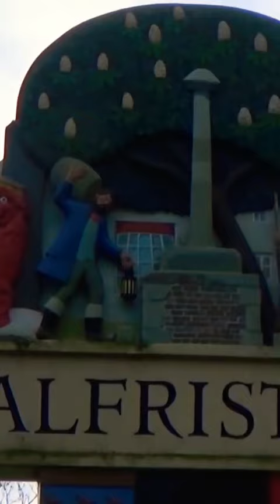Built 1350, Alfriston Clergy House, Sussex UK.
A look sound a circa 1350 Wealden House